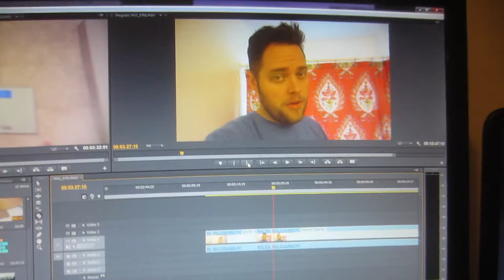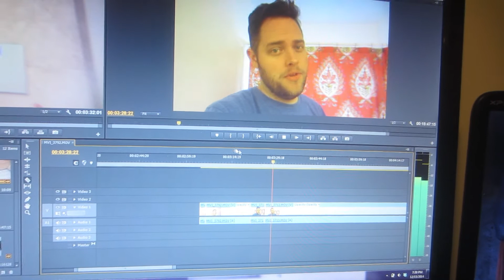BABY STEPS - Becoming Superman 441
As humans I feel we need to have some stability to make lasting change. I am starting with my finances and doing what I can with the rest.